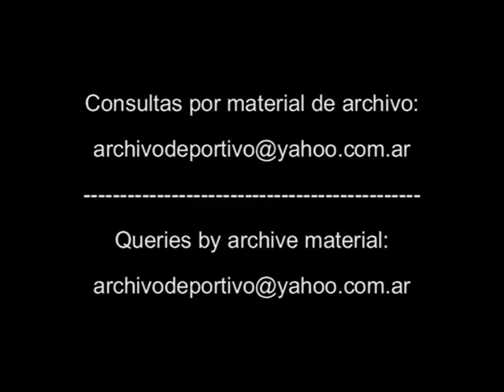Reportaje a Marcelo Caviglia - Deportivo Español - DiFilm 1994